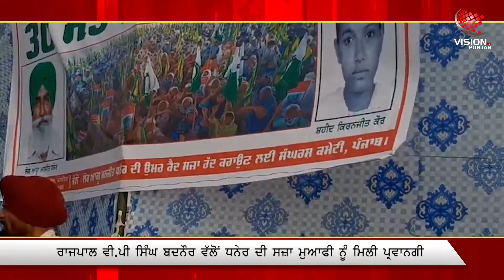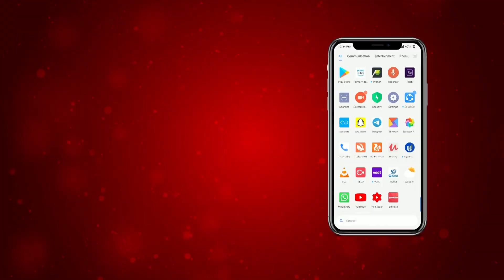ਜਾਣੋ, ਕਿਵੇਂ ਮਿਲੀ ਮਨਜੀਤ ਸਿੰਘ ਧਨੇਰ ਦੀ ਸਜ਼ਾ ਮੁਆਫ਼ੀ ਨੂੰ ਪ੍ਰਵਾਨਗੀ?